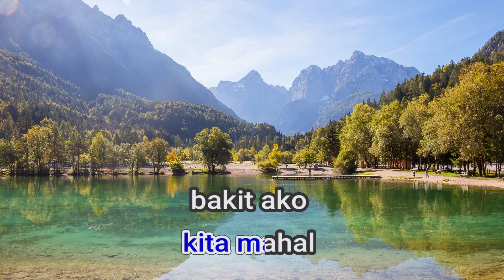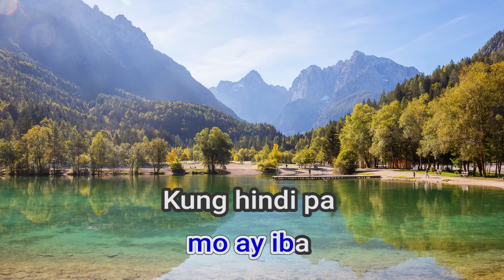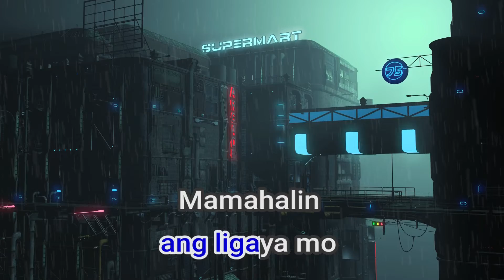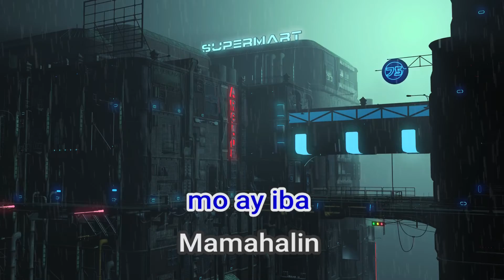09492 Kahit Mahal Mo Ay Iba Sarah Geronimo